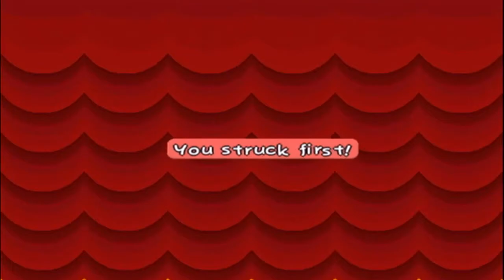Paper Mario:TTYD: Chapter 1 - Episode 4: Hooktail Castle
In this episode, we are starting off Hooktail Castle, and also learning some information on how to defeat the monster as well.